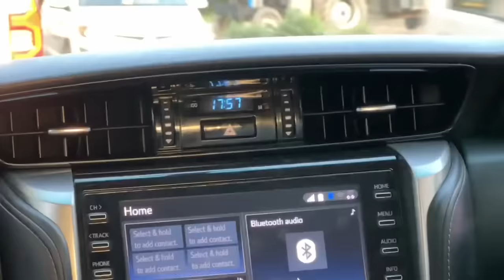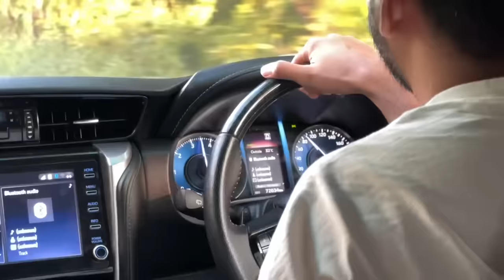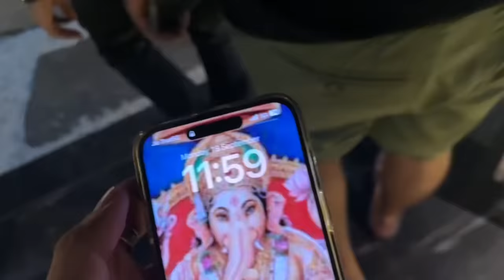Chukku Pehli Baar India Wale Ghar Aayi😍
Komal aur chukku ghar aagye